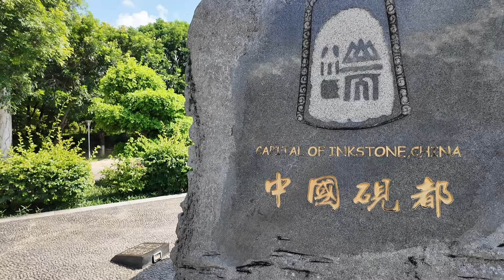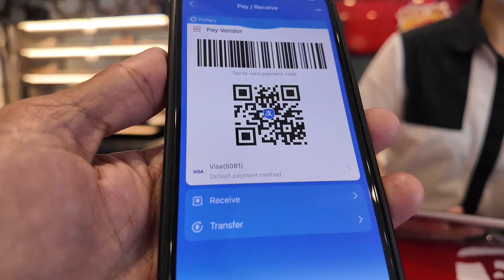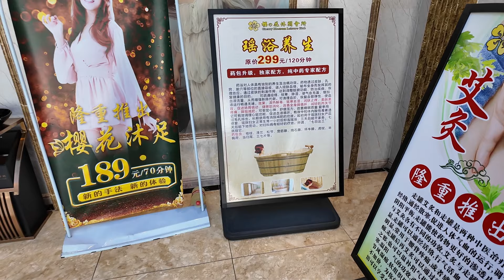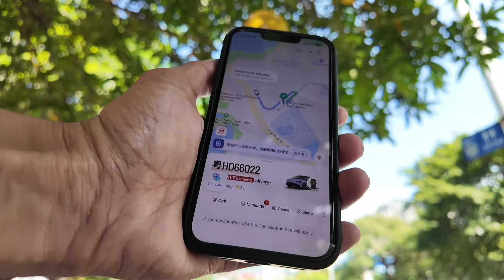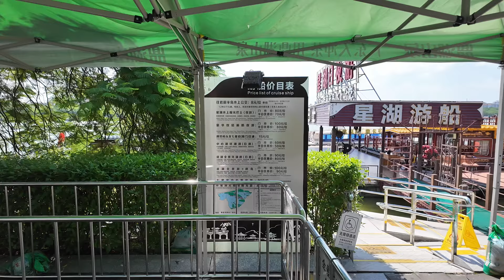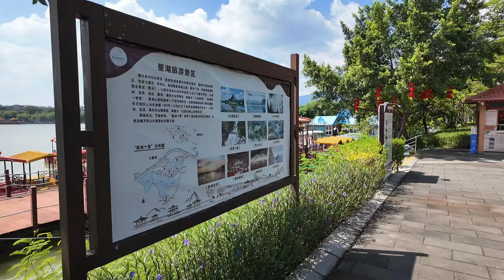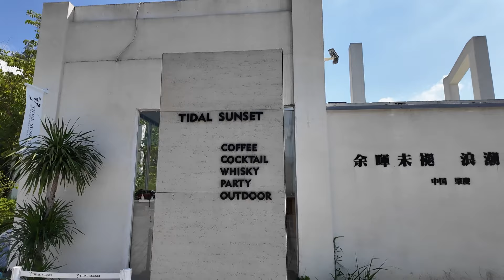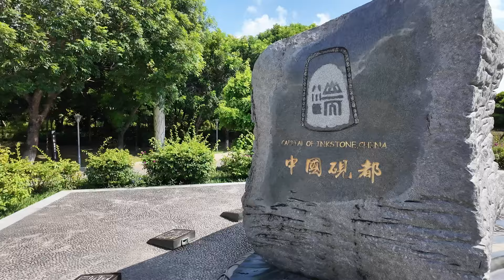WHAT DO THEY EAT IN CHINA? 🇨🇳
I often get asked about the food that people eat in China. It's the same question I get asked when traveling to South East Asia. I'm not sure where this question comes from or what people have been told. In this video I shed some light on that. Be sure to watch to the end.